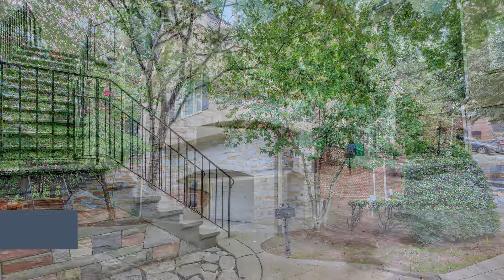LaRuche - 1008 Fairway Estates - Horz Format - Slideshow STILLS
J Vasquez